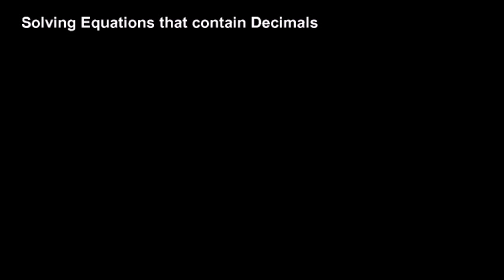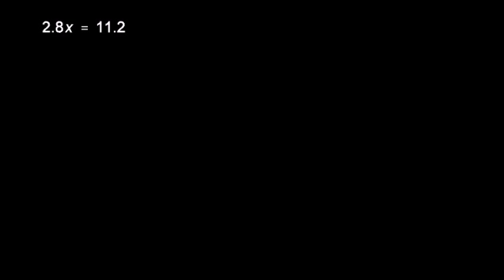Prealgebra 5.6a - Solving Equations that Contain Decimals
Prealbegra.  Some basic concepts of Algebra demonstrated with equations involving decimal numbers.  This video is from the Prealgebra course, but is also appropriate for Algebra 1.